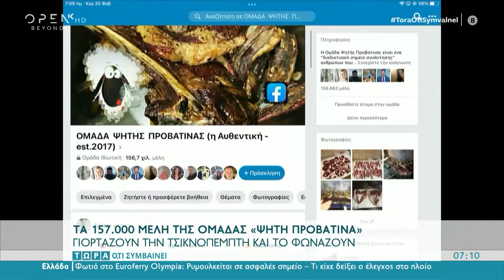Η ομάδα «Ψητής Προβατίνας» έχει κάθε μέρα Τσικνοπέμπτη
Η ομάδα «Ψητή Προβατίνα η αυθεντική» ξεκίνησε στο facebook το 2017 από μια παρέα που λατρεύει το κρέας και έχει ιδιαίτερη αδυναμία στην προβατίνα. Αυτή τη στιγμή τα μέλη της ομάδας φτάνουν τα 157.000.  Ετοιμάζουν μεγάλο τσιμπούσι για την Τσικνοπέμπτη με παϊδάκια, λουκάνικα και ψητά κρεατικά για να γιορτάσουν την αγαπημένη τους γιορτή.
Τώρα ό,τι συμβαίνει - Open TV - 20/2/2022